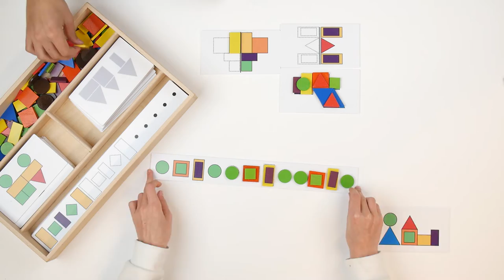Rolf Originals - Vormritme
Met vormritme ontdekken kinderen de eigenschappen van 4 geometrische vormen: vierkant, rechthoek, cirkel en driehoek. Met behulp van de gevarieerde opdrachtkaarten leren ze met deze vormen een volgorde afmaken, spiegelen en een samengestelde vorm of een opgebouwde figuur analyseren.